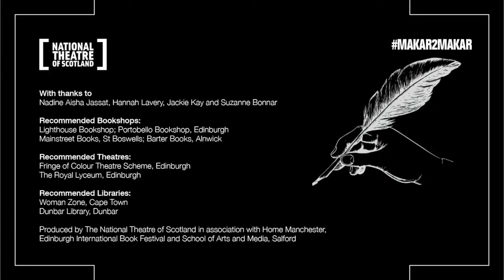Makar To Makar | Episode 8 | Jackie Kay with Nadine Aisha Jassat, Hannah Lavery and Suzanne Bonnar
Join us for Makar to Makar, an exciting new series of live-streamed conversation, spoken word and music gigs.

Created, curated and hosted by Jackie Kay, the Makar and the National Poet for Scotland, Makar to Makar will showcase a dazzling line-up of established lyrical talent and emerging voices on Thursdays at 7pm.

This week Jackie is joined by Nadine Aisha Jassat, Hannah Lavery and Suzanne Bonnar.

Produced by the National Theatre of Scotland in association with Home Manchester, Edinburgh International Book Festival and School of Arts and Media, Salford.